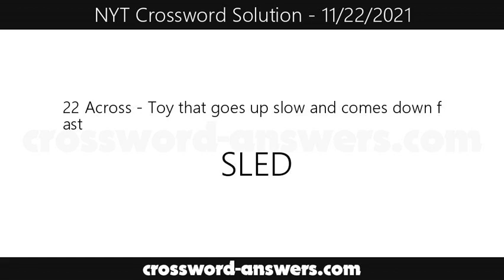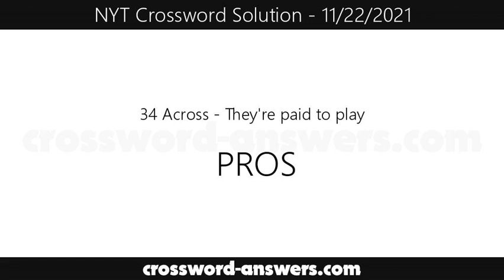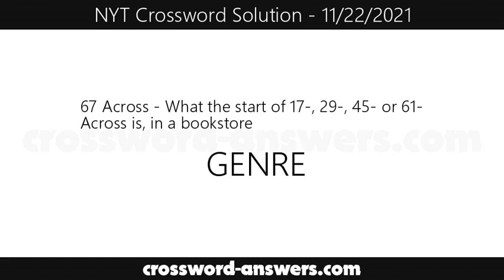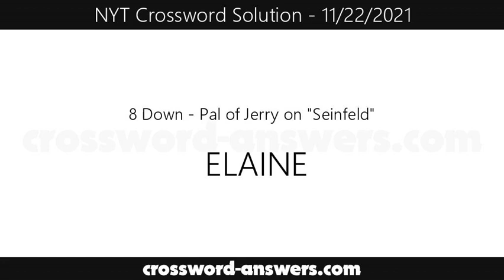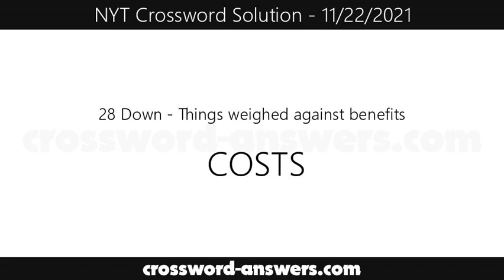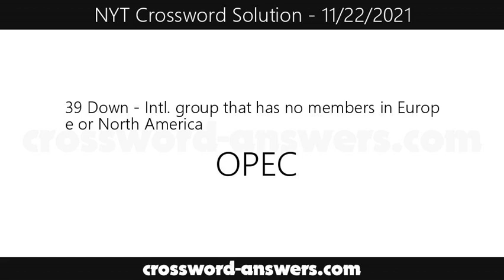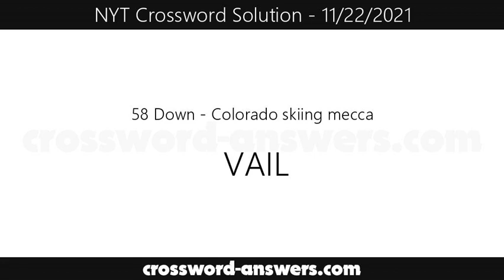New York Times Crossword Answers for Monday, November 22, 2021 ( 11/22/2021 )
The new york times crossword answers for the crossword published on Monday, November 22, 2021.